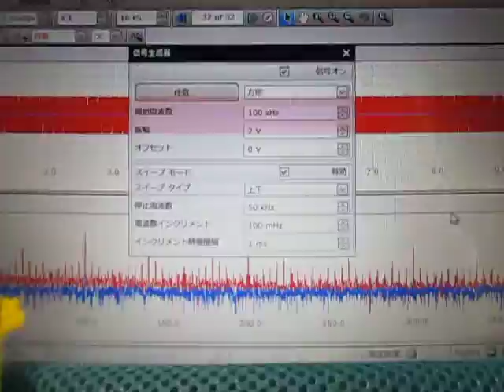超音波プローブによる発振制御システム（表面検査の基礎実験）